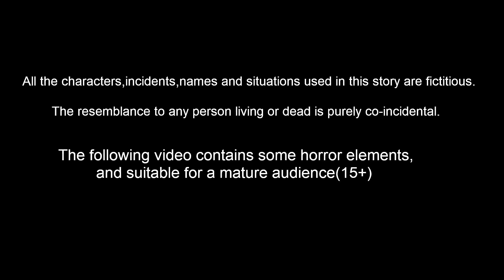गौरैया की माता कौन है | Hindi Kahani | Chidiya Cartoon | Best Birds Stories Hindi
गौरैया की माता कौन है    | Hindi Kahani | Chidiya Cartoon | Hindi Moral Stories | Hindi Kahaniya | Best Birds Stories Hindi

Stories are featured charecter :
tuni Chidiya
luci Kabootar
chotu Tota
chuchu kauwa